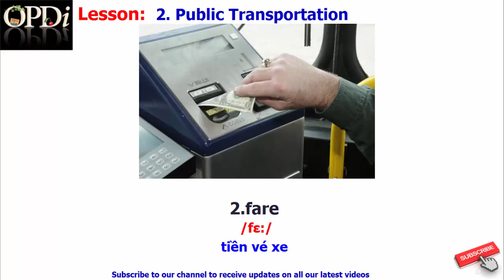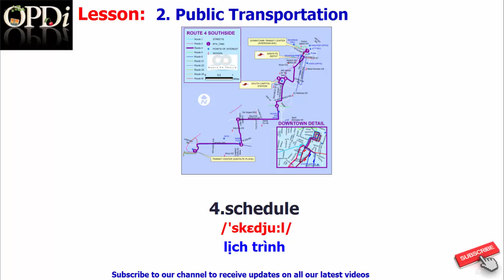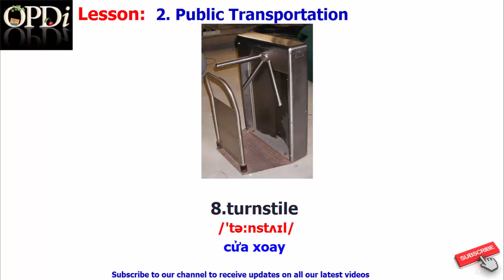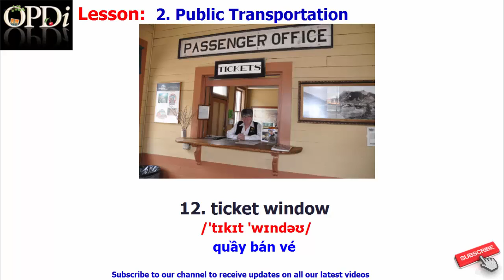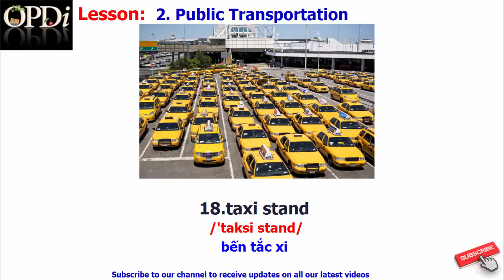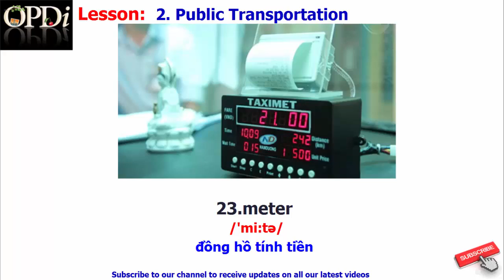Oxford dictionary | 2. Public Transportation | Oxford picture dictionary 2nd edition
1. Basic Transportation
2. Public Transportation
3. Prepositions of Motion
4. Traffic Signs
5. Directions and Maps
6. Cars and Trucks
7. Buying and Maintaining a Car
8. Parts of a Car
9. An Airport
10. Taking a Trip

1. Everyday Language
2. People
3. Housing
4. Food
5. Clothing
6. Health
7. Community
8. Transportation
9. Work
10. Areas of Study
11. Plants and Animals
12. Recreation